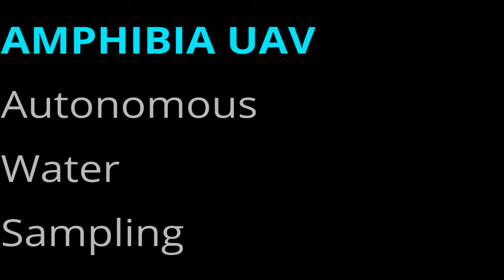Amphibia UAV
This video documents testing of the AMPHIBIA  UAV for passive water sampling methods. These tests were conducted at Hunter's Point in Northern CA.
Music is Levantarn el vuelo (Piano Solo) by Circus Marcus